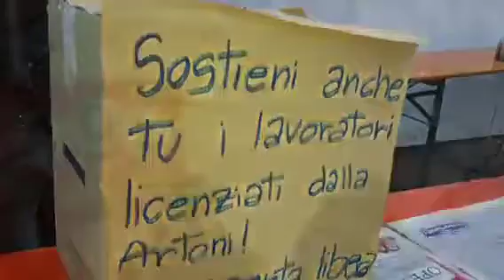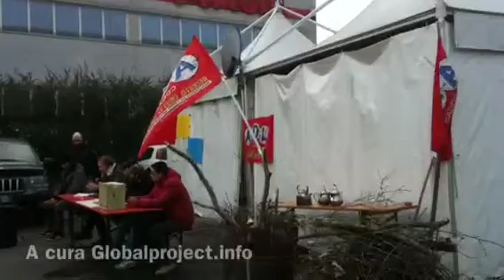12.01.14 Padova Assemblea al presidio Artoni (1)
Gianni Boetto ADL-Cobas illustra la situazione ed intervengono i lavoratori licenziati